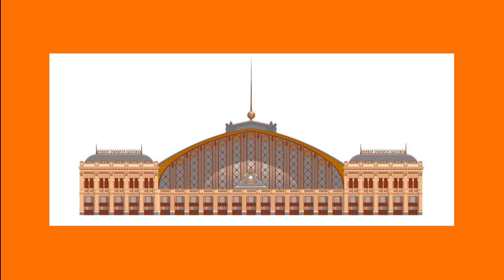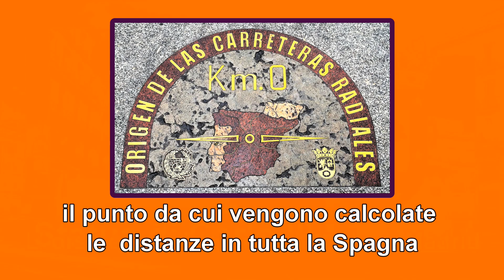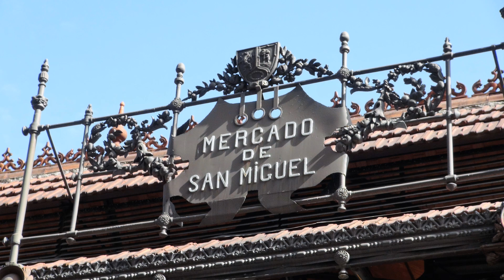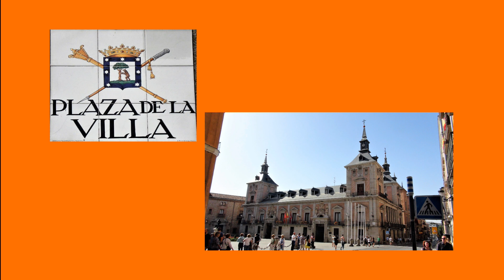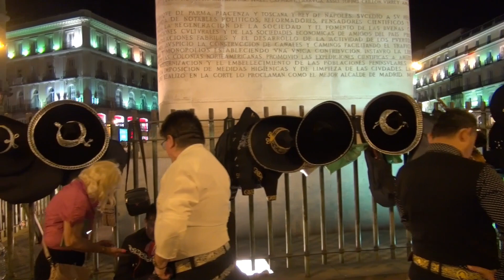MADRID - 2017 - PRIMA PARTE (commento audio)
Madrid è la terza città più grande d´Europa, anche se l'area del centro non è altrettanto vasta ma molte  sue vie sono diventate aree pedonali. Con la sua atmosfera cosmopolita è il punto d’ incontro in cui attività culturali e ricreative soddisfano il gusto di tutti i suoi cittadini e dei turisti che vi si recano. Eleganti palazzi, splendide piazze e i tanti musei la rendono una capitale da godere anche se in tre giorni è davvero impossibile, qualche rinuncia è purtroppo inevitabile. Arriviamo a Madrid  in momenti un poco preoccupanti per i recenti fatti accaduti in Catalogna ma siamo fiduciosi.